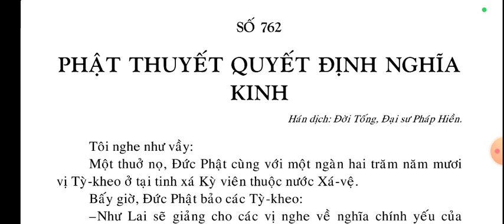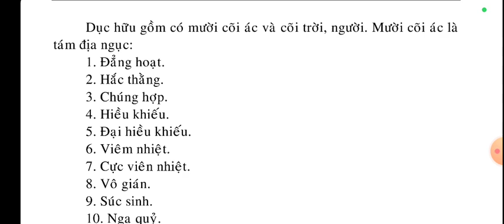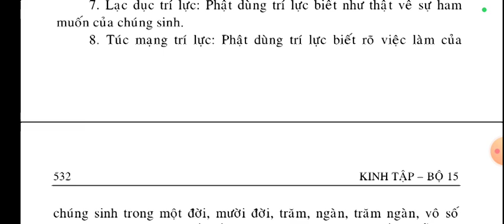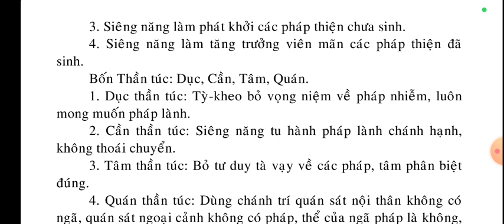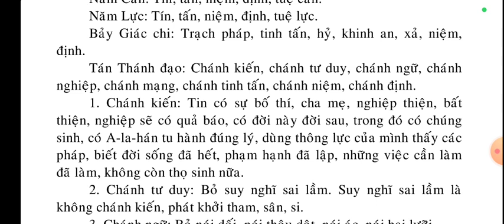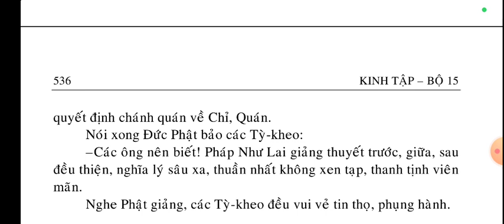Phật Thuyết Pháp Quyết Định Nghĩa Kinh